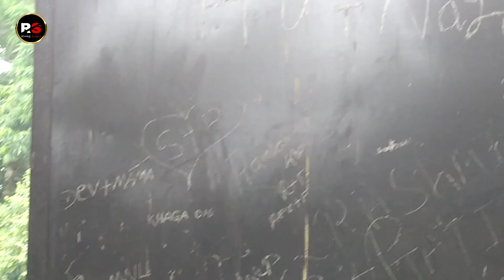ଆଳି ରାଜଵାଟୀ ମନଲୋଭା ଚିତ୍ର| Aul Raj Palace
I Hope All My Viewers Like this and share more to everyone who likes Tour.